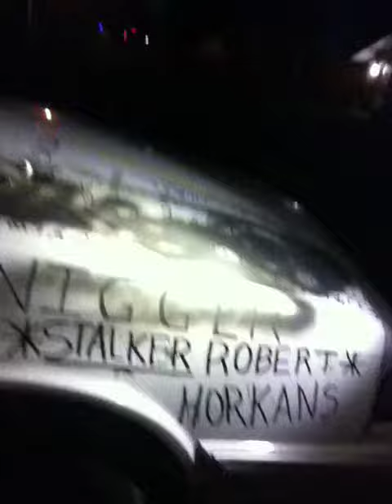OLD SICK RACIST WRINKLEDBAG WHITES INFERIOR BITCH ! 007